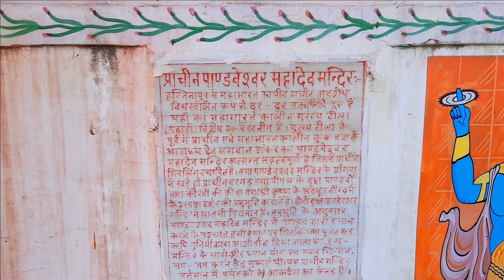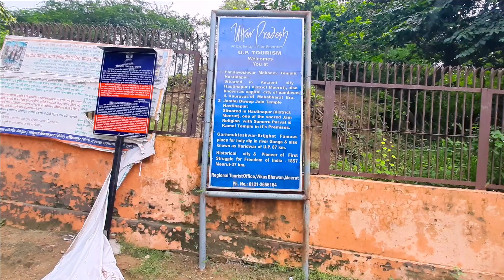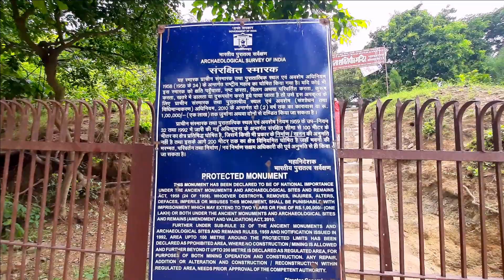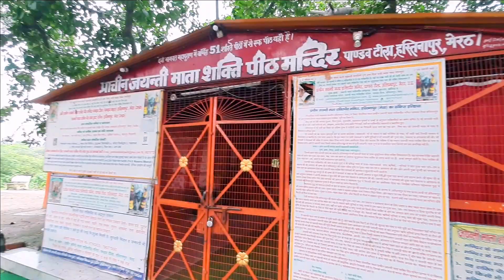प्राचीन हस्तिनापुर और पांडवो के मंदिर | हस्तिनापुर का इतिहास | jyanti mata mandir |🛕 ep - 02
हस्तिनापुर महाभारत काल के कौरवों की वैभवशाली राजधानी हुआ करती थी। वर्तमान में उत्तर प्रदेश के शहर मेरठ से 22 मील उत्तर-पूर्व में गंगा की प्राचीनधारा के किनारे प्राचीन हस्तिनापुर के अवशेष मिलते हैं। यहां आज भी भूमि में दफन है पांडवों का किला, महल, मंदिर और अन्य अवशेष।

पौराणिक किंवदंती के अनुसार सम्राट भरत के समय में पुरुवंशी वृहत्क्षत्र के पुत्र राजा हस्तिन् हुए जिन्होंने अपनी राजधानी हस्तिनापुर बनाई। कहते हैं कि हस्तिनापुर से पहले उनके राज्य की राजधानी खांडवप्रस्थ हुआ करती थी। लेकिन जल प्रलय के कारण यह राजधानी उजाड़ हो गई तब राजा हस्ति ने नई राजधानी बनाकर उसका नाम हस्तिनापुर रखा।

हस्तिन् के पश्चात् अजामीढ़, दक्ष, संवरण और कुरु क्रमानुसार हस्तिनापुर में राज्य करते रहे। कुरु के वंश में ही आगे चलकर राजा शांतनु हुए जहां से इतिहास ने करवट ली। शांतनु के पौत्र पांडु तथा धृतराष्ट्र हुए जिनके पुत्र पांडव और कौरवों ने मिलकर राज्य के बंटवारे के लिए महाभारत का युद्ध किया। पुराणों में कहा गया है कि जब गंगा की बाढ़ के कारण यह राजधानी नष्ट हो गई तब पाण्डव हस्तिनापुर को छोड़कर कौशाम्बी चले गए थे।

पुराणों में राजा हस्तिन् के पुत्र अजमीढ़ को पंचाल का राजा कहा गया है। राजा अजमीढ़ के वंशज राजा संवरण जब हस्तिनापुर के राजा थे तो पंचाल में उनके समकालीन राजा सुदास का शासन था।

राजा सुदास का संवरण से युद्ध हुआ जिसे कुछ विद्वान ऋग्वेद में वर्णित 'दाशराज्ञ युद्ध' से जानते हैं। राजा सुदास के समय पंचाल राज्य का विस्तार हुआ। राजा सुदास के बाद संवरण के पुत्र कुरु ने शक्ति बढ़ाकर पंचाल राज्य को अपने अधीन कर लिया तभी यह राज्य संयुक्त रूप से 'कुरु-पंचाल' कहलाया। परन्तु कुछ समय बाद ही पंचाल पुन: स्वतन्त्र हो गया।

पुरातत्वों के उत्खनन से ज्ञात होता है कि हस्तिनापुर की प्राचीन बस्ती लगभग 1000 ईसा पूर्व से पहले की थी और यह कई सदियों तक स्थित रही। दूसरी बस्ती लगभग 90 ईसा पूर्व में बसाई गई थी, जो 300 ईसा पूर्व तक रही। तीसरी बस्ती 200 ई.पू. से लगभग 200 ईस्वी तक विद्धमान थी और अंतिम बस्ती 11वीं से 14वीं शती तक विद्यमान रही। अब यहां कहीं कहीं बस्ती के अवशेष हैं और प्राचीन हस्तिनापुर के अवशेष भी बिखरे पड़े हैं। वहां भूमि में दफन पांडवों का विशालकाय एक किला भी है जो देखरेख के अभाव में नष्ट होता जा रहा है। इस किले के अंदर ही महल, मंदिर और अन्य इमारते हैं।